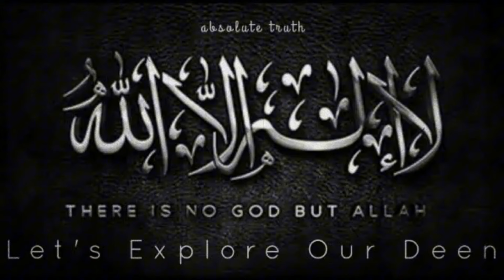Mera Maqsad - Molana Moududi